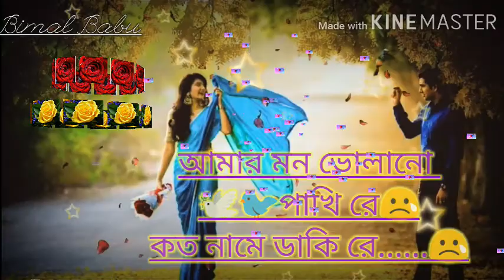আমার মন ভোলানো পাখির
বাগেরপুকুর